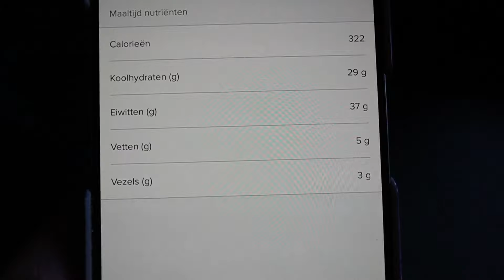Snack kettingen maken - traktatie voor de laatste dag avondvierdaagse 🥳 | CL met Joyce vlog 417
Korting bij Body&Fit: CLMETJOYCE 💰

Ik deel video's over mijn leven als Changing Life coach, Changing Life member, mama, vrouw, vriendin, onderneemster en nog veel meer! Ik laat je graag zien dat je kunt genieten van voeding en dat je alsnog je doelen kunt behalen. Ik laat je zien hoe ik dat doe en combineer met alle andere dingen die ik graag doe.
Ook deel ik graag Changing Life proof receptjes en laat ik vaak de voedingswaarden van mijn maaltijden zien.